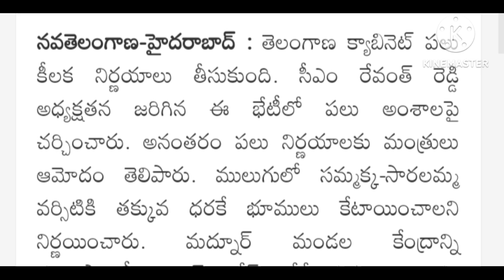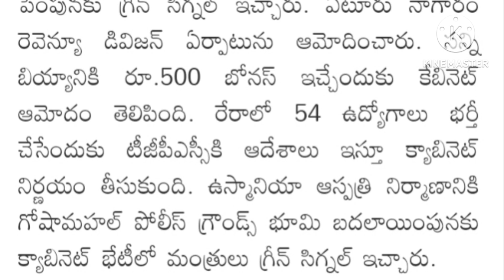తెలంగాణ క్యాబినెట్ భేటీ👈 రైతుభరోసా, ఉద్యోగుల డీఏలపై తెలంగాణ ప్రభుత్వం తాజా నిర్ణయం.! పూర్తి వివరాలు👈